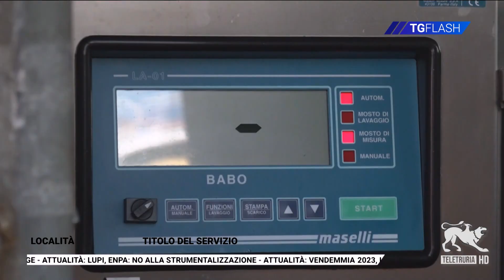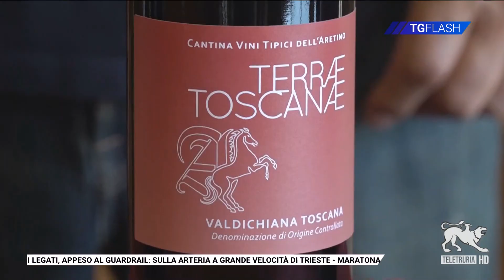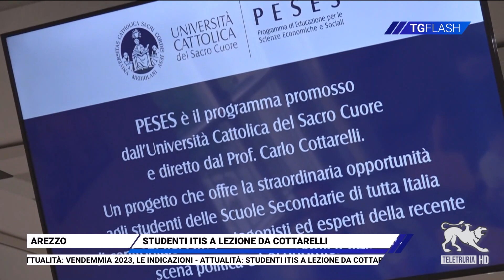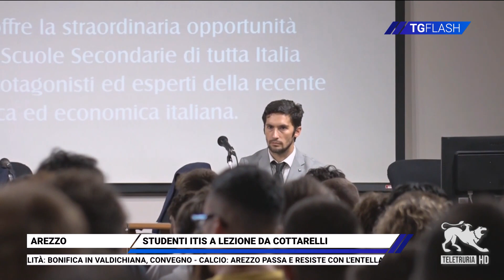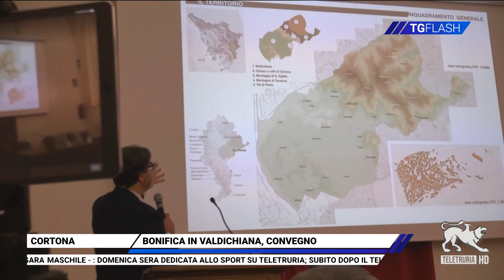TG Flash 24/09/2023